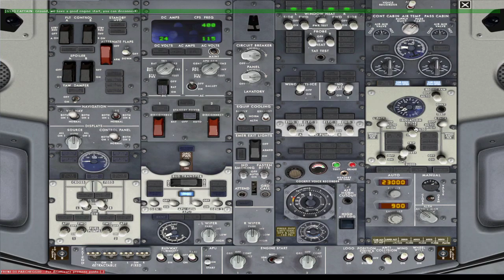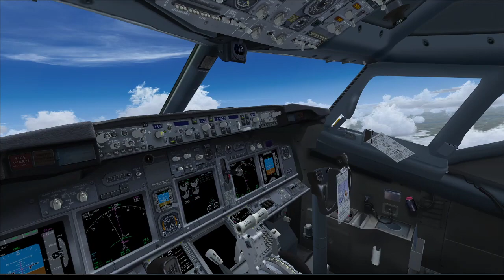KMDW KCVG dep